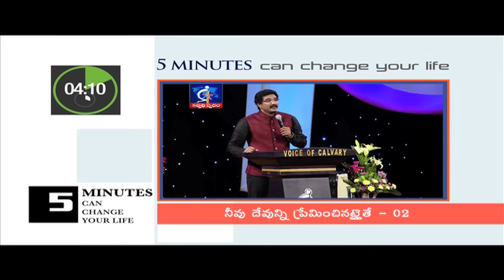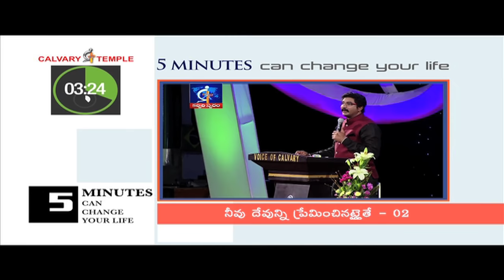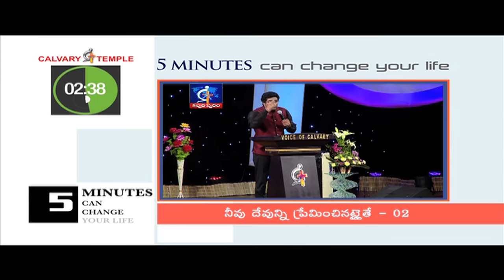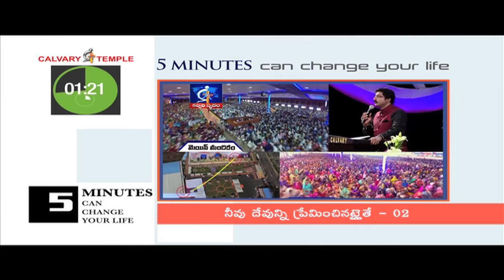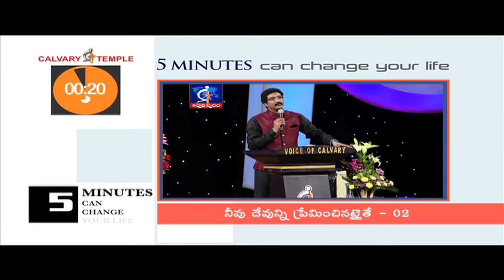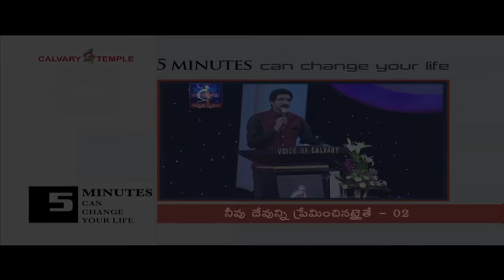If you love GOD - 02